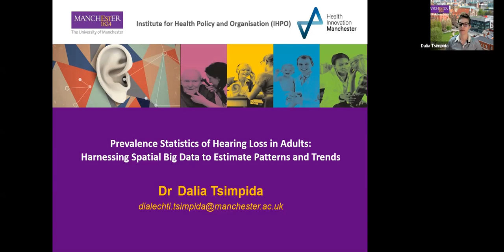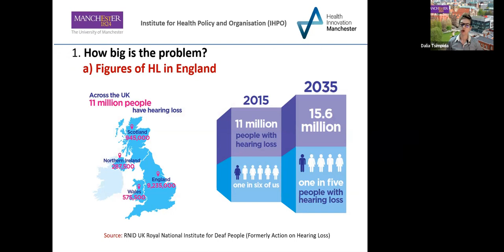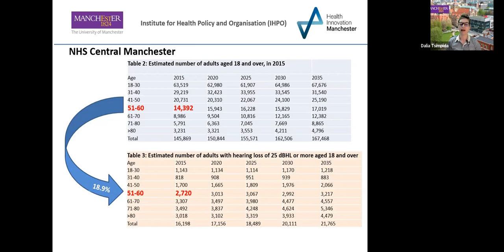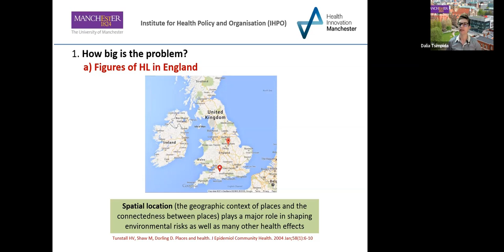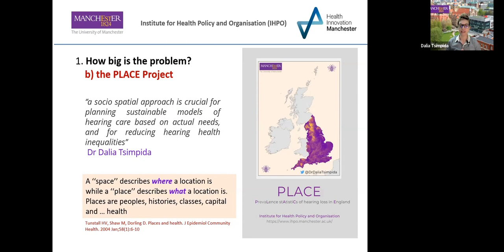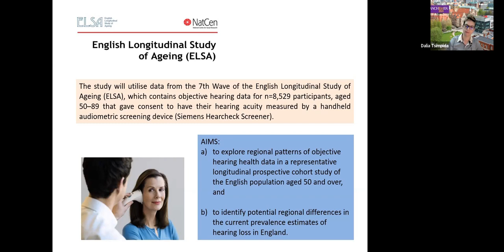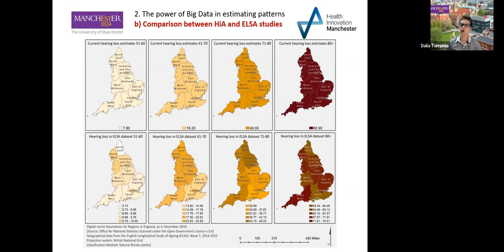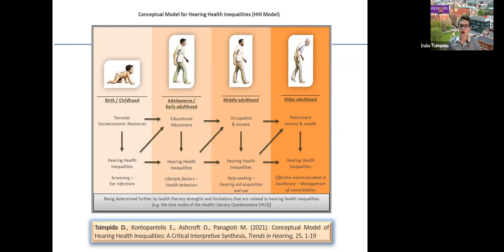VCCA2021 - P1 06 Dr Dalia Tsimpida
Prevalence statistics of hearing loss in adults: Harnessing spatial big data to estimate patterns and trends